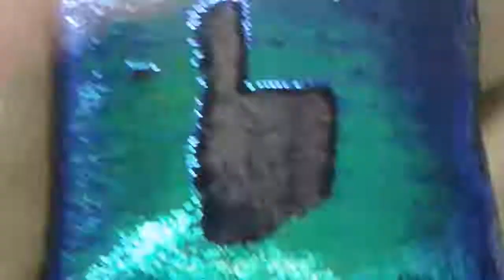World's Most Satisfying and Artistic Pillow!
Here it is, the absolute most artistic pillow in the world. Make any design on it you want! It shines in blues and greens and changes to black. Fits just about any mood too. Really good for people who need something to do with their hands. Relaxing to mess around with.